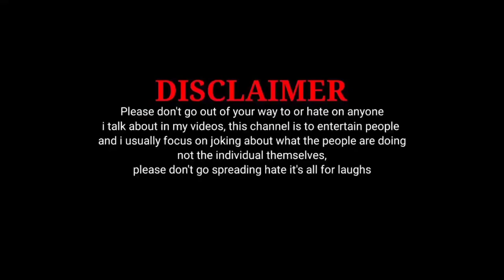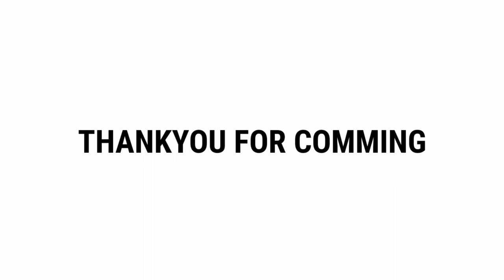Yeh Tony Kakkarwa Nahi Sudhrega 😡😡